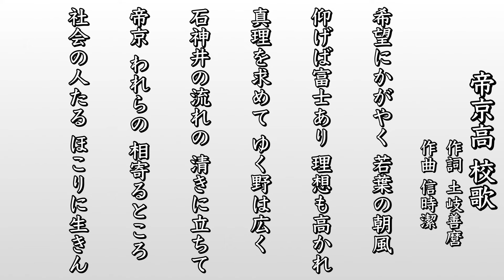帝京高 校歌（2007年 第79回選抜）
平成19年（2007年） 第79回選抜大会

東京・帝京高校（11年ぶり13回目）

【甲子園】結果▷ベスト４
ー
１回戦　・帝京高　 ９-１ 小城高
２回戦　・帝京高 １２-４ 市川高
準々決勝・帝京高　 ７-１ 広陵高
準決勝　・帝京高　 ４-５ 大垣日大高

【秋季大会 勝ち上がり】
ー
（東京都大会）
１回戦　｜　８-２ 帝京八王子高
２回戦　｜１２-４ 駒大高⑧
準々決勝｜　５-０ 創価高
準決勝　｜１１-１ 八王子高⑦
決勝　　｜　６-２ 桜美林高
（神宮大会）
１回戦　｜２-３ｘ 広陵高